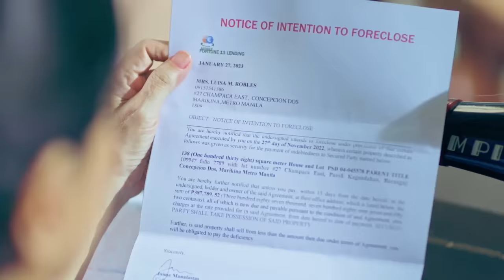Magandang Dilag: Ang bagong mukha ng paghihiganti (Full trailer)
Makikilala na ang bagong mukha ng paghihiganti in a beautiful revenge story unlike anything you've seen before. Abangan ang world premiere ng 'Magandang Dilag' ngayong Lunes, June 26, 3:20 p.m., pagkatapos ng 'Abot-kamay Na Pangarap,' sa GMA Afternoon Prime.